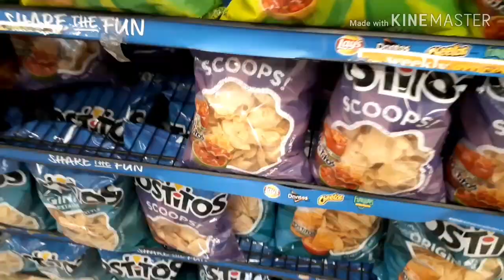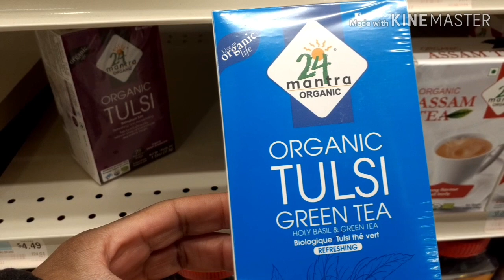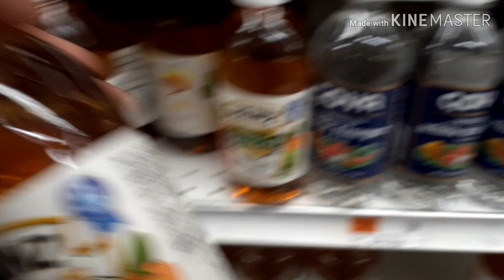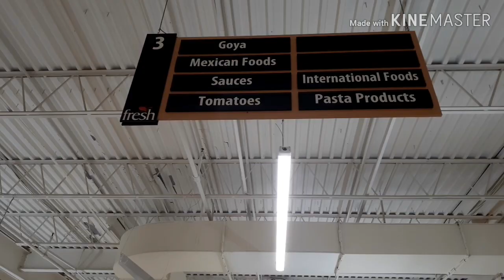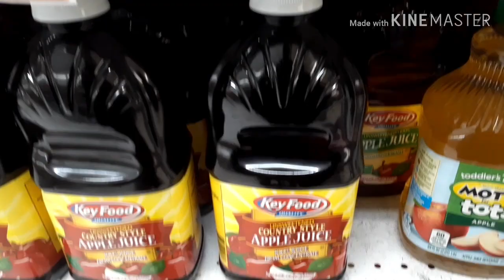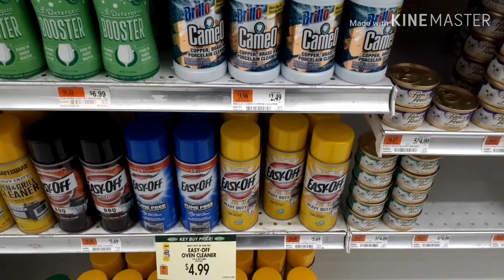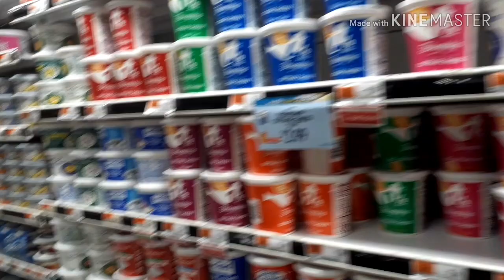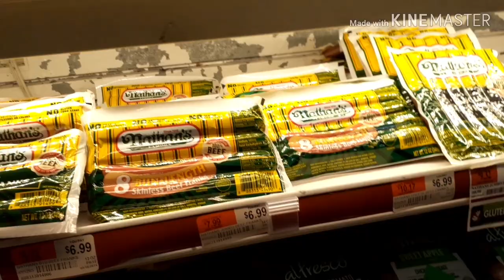Key Food Has Empty Shelves!!!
Listen to my new singles 'Go Vote Bernie' and 'Joe Biden' on Spotify!

Bitcoin:
3Qato9fWNYqJjXzvM6JsYBJtboU57EMWXC

Litecoin:
MWRChnbtkmVxhcf8shJHjR8WsgF9RUvLnN

Ethereum:
0xE275ecA3d98F253913f77a4EbBFeeD4a6c9c4CaC